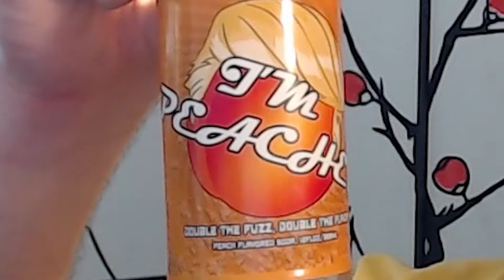Introducing Our Newest Soda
You've been so good, and knowing that we often drop joke ideas we thought you may as well know now what's going to be available.